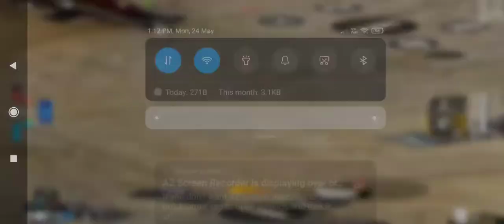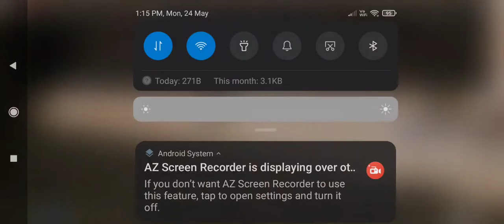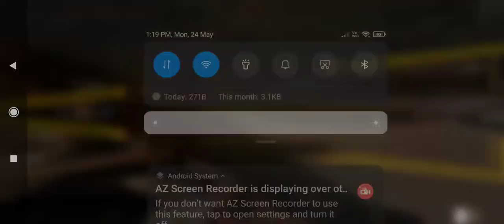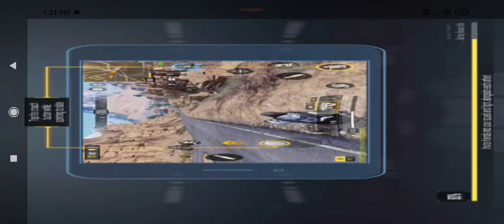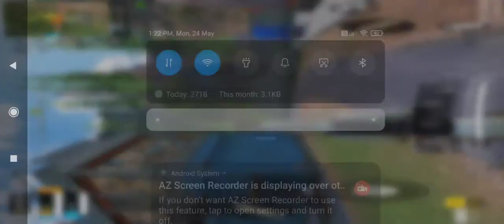let's play cod